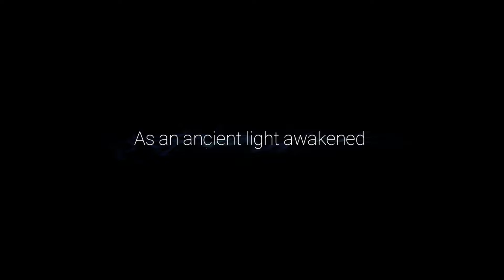I'M IN LOVE WITH THIS GAME | Ori and the Will of the Wisps #1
Ori and the Will of the Wisps has everything to mesmerize you - vibrant and colorful landscapes, amazing soundtracks and adorable characters. I loved it's predecessor, Ori and the Blind Forest. Now I fell in love with this game too!